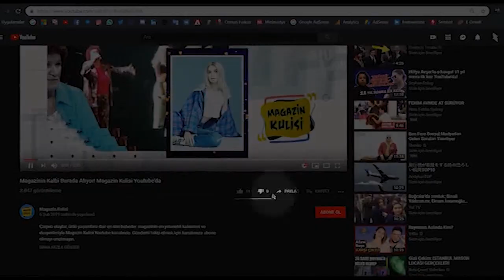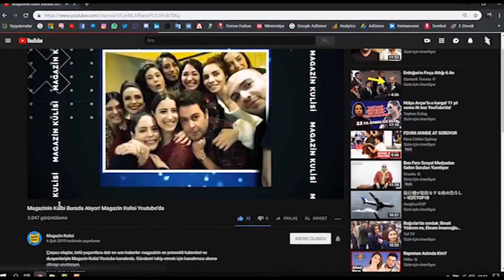Ünlülerin Yaşlılık Halleri!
ÜNLÜLERİN YAŞLILIK HALLERİ, MAGAZİN KULİSİNDE…